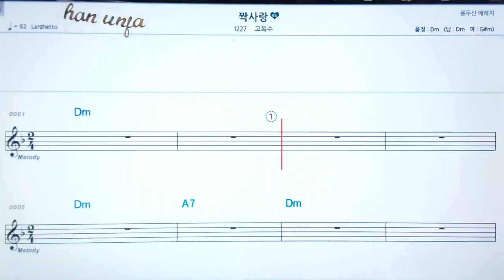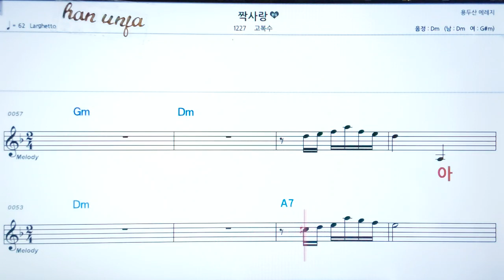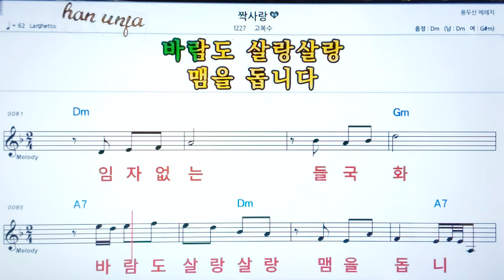💖짝사랑/고복수 ✌ *악보, 코드, ,,Karaoke*카라오케 반주